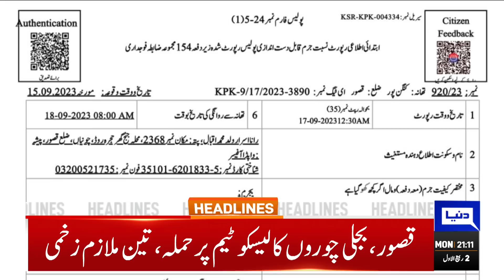Big News About Bushra Bibi | Dunya News Headlines 09:00 PM | 18 Sep 2023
IHC adjourns Al-Qadir Trust case against Chairman PTI and Bushra for indefinite period

Maiden live telecast as full court hears petitions against SC Practice and Procedure Act

LHC issues arrest warrant of Islamabad IG for failing to produce Elahi in court

Court moved against Sheikh Rashid's arrest

Report sought from Attock jailer for not allowing PTI chief telephonic conversation with sons

Excited to represent Pakistan at UN: PM Kakar

Chief Justice Isa refuses guard of honour